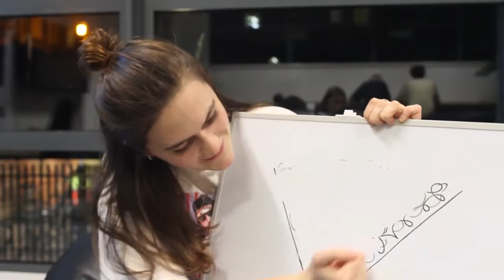If You Were To Shape Your Bush, How Would You?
A video released of students in a UK University entitled ‘How do you shape your bush’ similarly made headlines in the UK, further confirming that hair-down-there is a topic ripe for discussion...